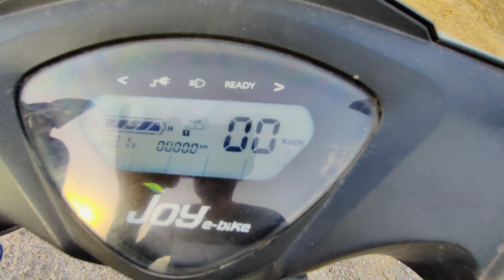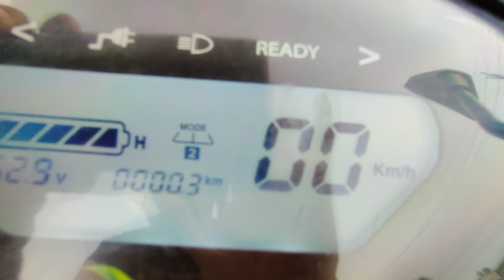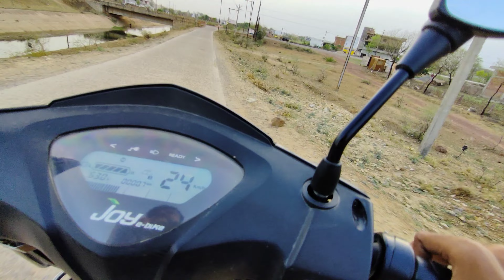Drag Race में हुआ Accident 🤕|| Electric⚡scooter 🛴 VS Cycle🚴